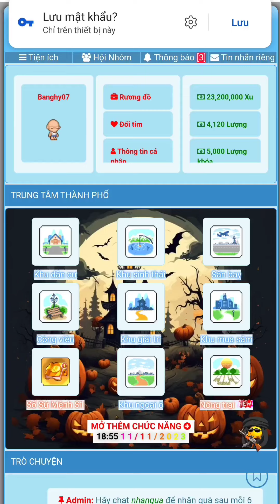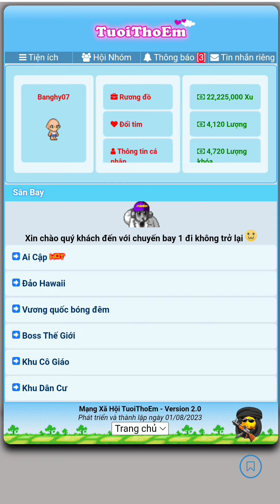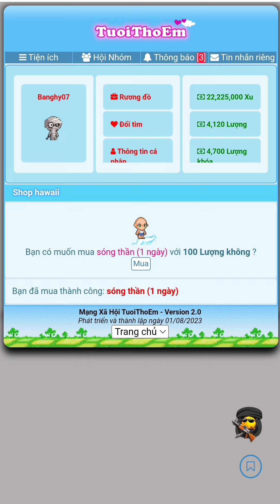Avatar lậu bản mới cày chay ra nhiều đồ vip lâu dài nhiều sự kiện hấp dẫn ngon nhất hiện tại